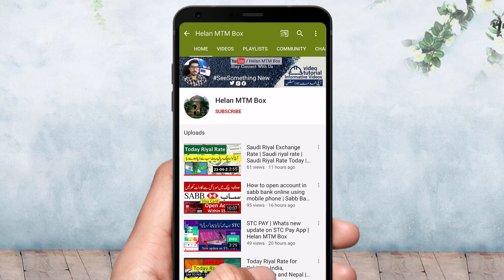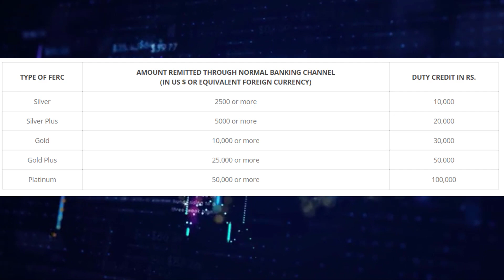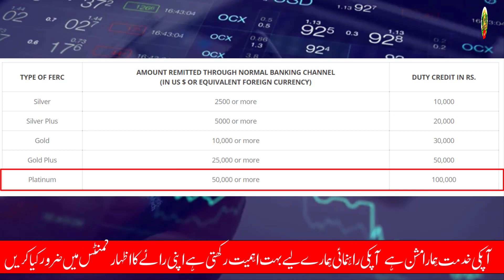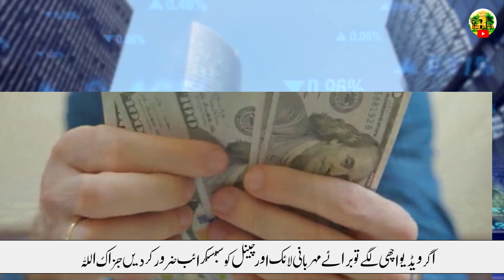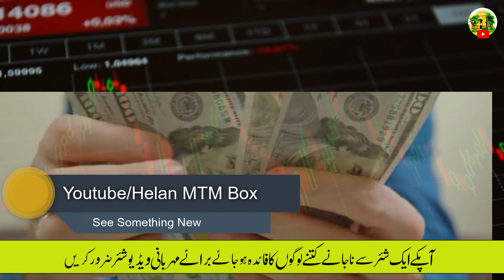Foreign Exchange Remittance Card I Get Advantage on Custom Tax with FER Card